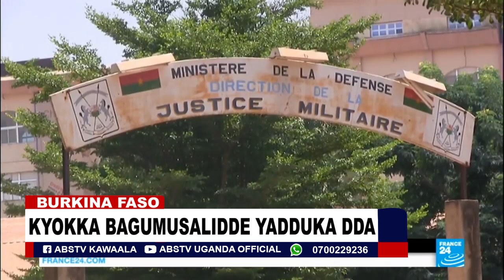E Burkina Faso kyokka bagumusalidde yadduka dda